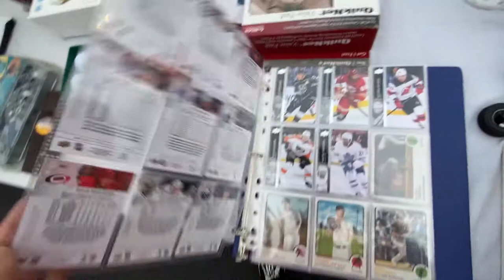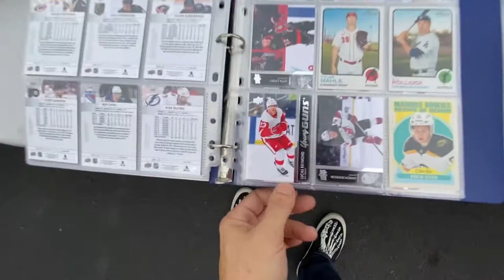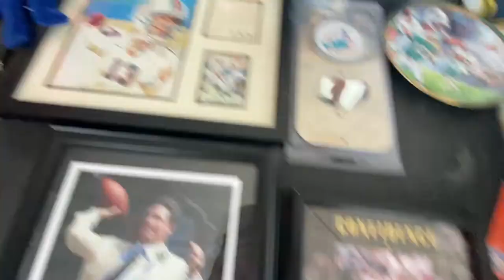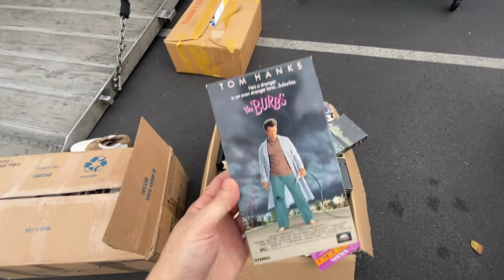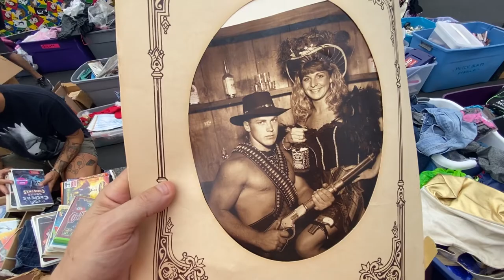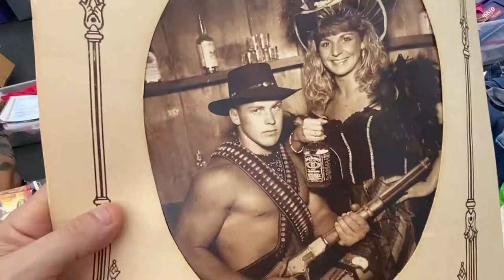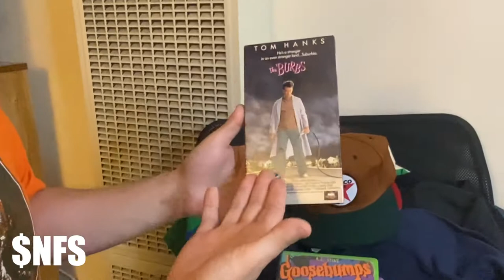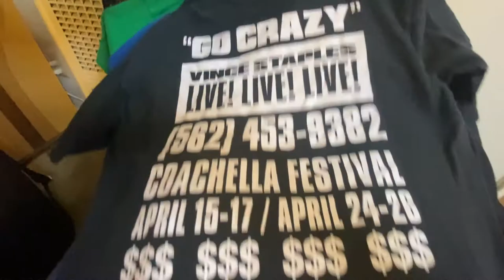Vintage McDonalds Mac Tonight GRAiL at the Golden West Flea Market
Golden West Flea Market. McDonalds Mac Tonight Grail and VHS! Rossco Searches for Vintage Clothing, Blu-Ray, Dvd, Cd's, VHS, Cassette Tapes, Physical Media, Toys and ANY Unique Items of Interest! Check out what we find this week!